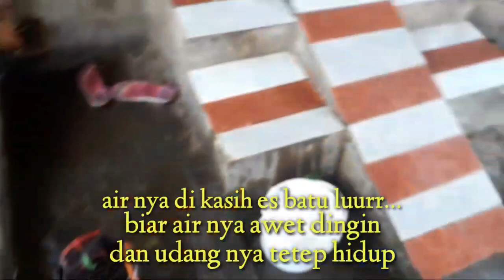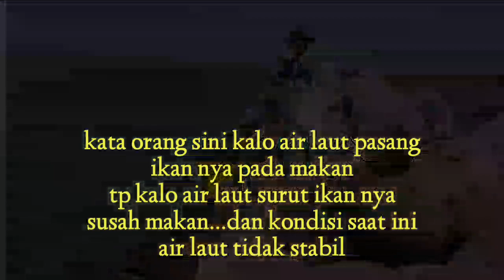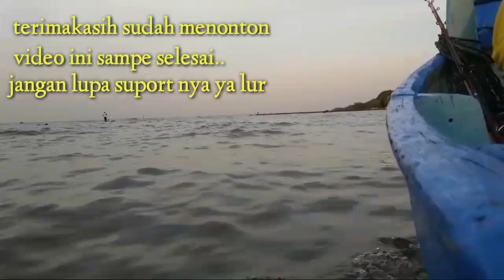explore laut semarang...dapat ikan baung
Dalam video kali ini saya mencoba mancing di laut semarang...dan hasil nya..lumayan lah bagi pemula...hehehe... yg penting tidak zonk dulu karena belum ada target...semoga terhibur..